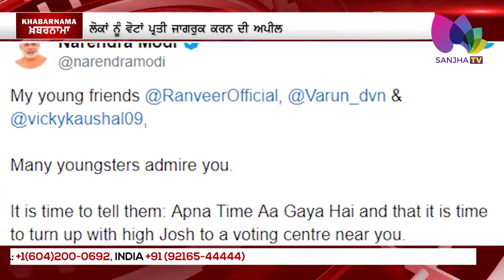ਪੀਐੱਮ ਮੋਦੀ ਦੀ ਫਿਲਮੀ ਸਟਾਰਸ ਨੂੰ ਅਪੀਲ